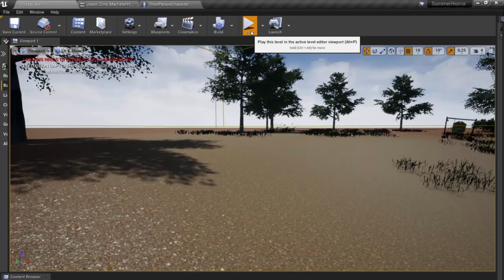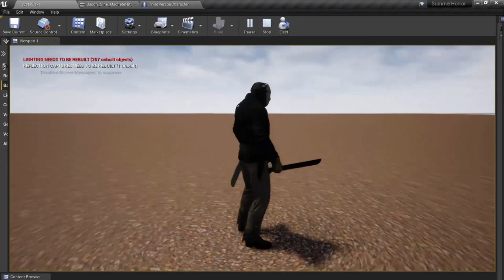Friday The 13th The Game Fan Game UE4